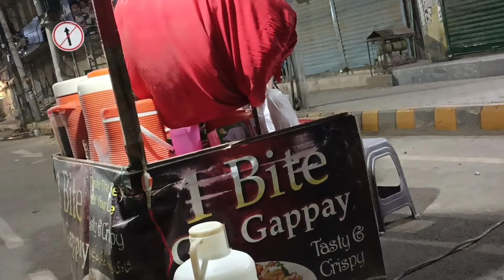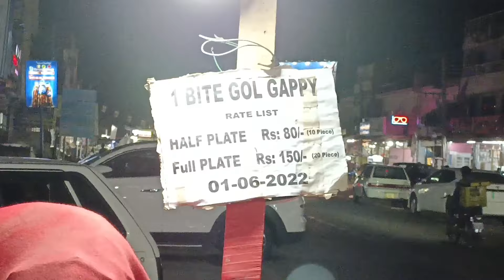Multani GolGappy | Food |weekend | Vlog | Multan